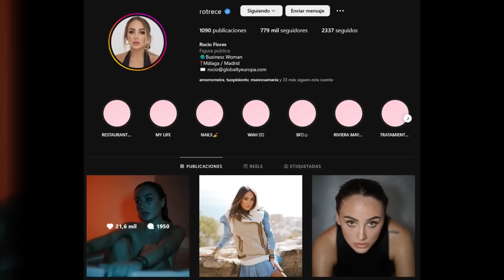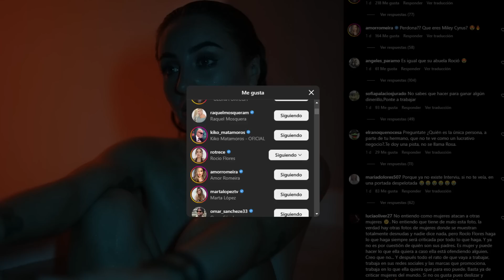SORPRENDENTE APOYO a Rocío Flores de un COLABORADOR de Sálvame